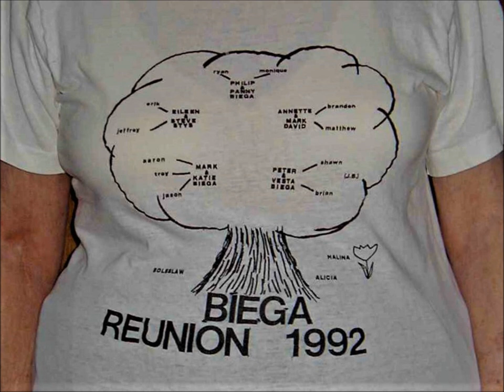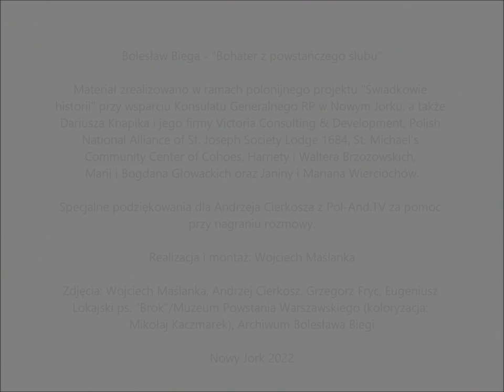Świadkowie historii: Bolesław Biega - Bohater z powstańczego ślubu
Ppor. Bolesław Biega ps. "Pałąk" (znany także jako Bill Biega) urodził się 21 lipca 1922 r. w Warszawie, ale dzieciństwo spędził w Anglii. Jest synem Irlandki Marjorie Thomas i polskiego dyplomaty (również) Bolesława Biegi. Do stolicy Polski powrócił mając 12 lat. Po wybuchu drugiej wojny światowej - jako nastolatek - zaangażował się w działalność podziemną. Podczas powstania warszawskiego był dowódcą 2. plutonu 2. kompanii batalionu "Kiliński". Został ranny już pierwszego dnia w trakcie walki o Pocztę Główną, przez co trafił do polowego szpitala. Niecałe dwa tygodnie później - 13 sierpnia 1944 r. - wziął ślub ze swoją narzeczoną, sanitariuszką Alicją Treutler ps. "Jarmuż". Udzielił go kapelan, ks. Wiktor Potrzebski ps. "Corda". Ceremonia ta została uwieczniona na kliszy fotograficznej i filmowej przez  Eugeniusza Lokajskiego ps. "Brok" oraz członków jednostki propagandowej AK. Wiele lat po wojnie archiwalne zdjęcia zostały odnalezione i opublikowane w różnych gazetach i czasopismach, a materiał wideo wykorzystano w filmie dokumentalnym, przez co Alicja Treutler i Bolesław Biega stali się najbardziej znanym powstańczym małżeństwem, zawartym w jego trakcie. Po upadku powstania warszawskiego oboje trafili do niemieckiej niewoli i zostali wywiezieni do obozu Stalag IV-B Zeithain niedaleko Mühlberga. Po oswobodzeniu początkowo przebywali w Niemczech po czym wyjechali do Anglii. Na początku 1951 roku wyemigrowali do Stanów Zjednoczonych, gdzie postanowili spędzić resztę swojego życia. Doczekali się pięcioro dzieci, trzech synów i dwóch córek, oraz jedenaścioro wnuków i jednej wnuczki. Przeżyli razem 75 lat. Alicja Treutler ps. "Jarmuż" zmarła we wrześniu 2019 roku, natomiast Bolesław Biega ps. "Pałąk" niedawno (21 lipca ) skończył 100 lat.

Materiał zrealizowano w ramach polonijnego projektu "Świadkowie historii" przy wsparciu Konsulatu Generalnego RP w Nowym Jorku, a także Dariusza Knapika i jego firmy Victoria Consulting & Development, Polish National Alliance of St. Joseph Society Lodge 1684, St. Michael's Community Center of Cohoes, Harriety i Waltera Brzozowskich, Marii i Bogdana Głowackich oraz Janiny i Mariana Wierciochów.

Specjalne podziękowania dla Andrzeja Cierkosza z Pol-And.TV za pomoc przy nagraniu rozmowy.

Realizacja i montaż: Wojciech Maślanka

Zdjęcia: Wojciech Maślanka, Andrzej Cierkosz, Grzegorz Fryc, Eugeniusz Lokajski ps. "Brok"/Muzeum Powstania Warszawskiego (koloryzacja: Mikołaj Kaczmarek), Archiwum Bolesława Biegi

Nowy Jork 2022